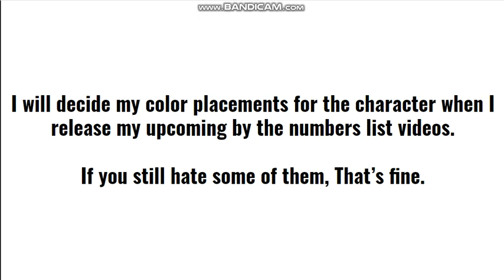I'm back + Updates + Opinion Changes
Heres an update about my character elimination series and my upcoming numbers list video.